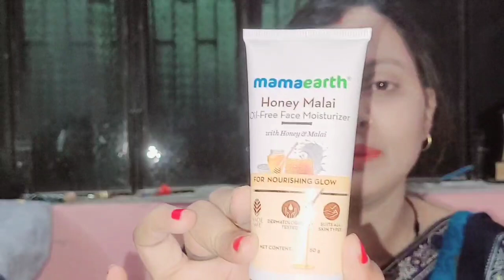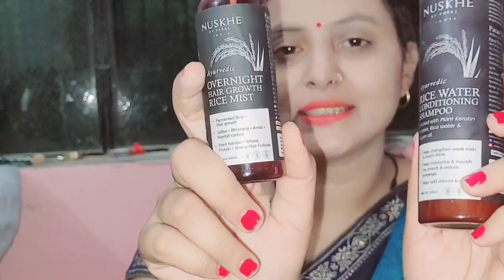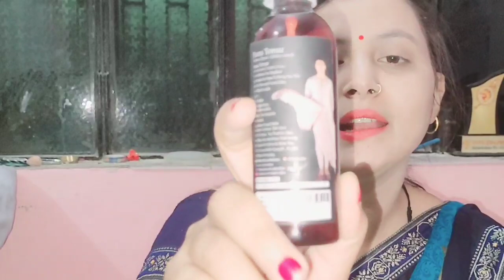husband अपने कैमरे में आकर खुद सब कुछ बताया फाइनली मेरे पूरे परिवार में खुशियों का दिन आ गया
Buying Links :

1.  Mamaearth Honey Malai Face Wash with Honey & Malai For Nourishing Glow 100 ml | For all skin types, Best Suits Dry Skin, Combination Skin, Non Drying Gentle Cleanser, No Parabens, No Sulphates

2.  Xtreme Hair Growth Combo - Rice Water Hair Mist and Rice Water Conditioning ShampooXtreme Hair Growth Combo - Rice Water Hair Mist and Rice Water Conditioning Shampoo

3.  Maybelline New York Liquid Foundation, Matte Finish, With SPF, Absorbs Oil, Fit Me Matte + Poreless, 220 Natural Beige, 30ml

4.  L'Oréal Paris Lipstick, Liquid Format with Matte Finish, Oil-In-Water Formula, Breathable and Lightweight Feel, Non-Flaking, Colour: 143 I Liberate, 7ml

5.  Cetaphil Sun Spf 30 Gel, White, 100 ml

6.  WOW Skin Science Multi-Vitamin Aloe Vera Cream - For Normal to Oily Skin - No Parabens, Silicones, Colour, Mineral Oil & Synthetic Fragrance, 50 ml

7.  Mamaearth Honey Malai Oil-Free Face Moisturizer for Nourishing Glow - 80 g